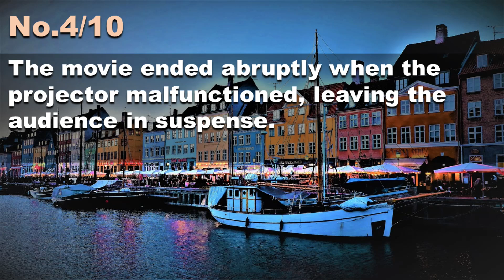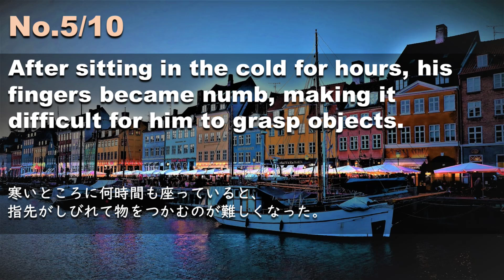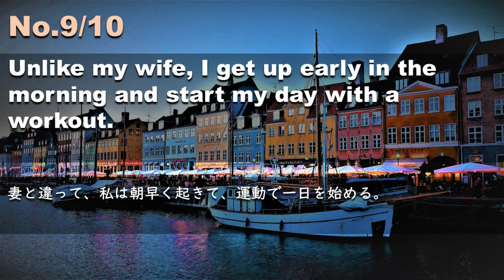240130【例文音読3分だけ】超速英語リスニング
本日の例文はこちら
His health gradually deteriorated over the course of several years.
彼の健康状態は数年かけて徐々に悪化していった。
His presentation was concise and to the point, leaving the audience with a clear understanding of the key takeaways.
彼のプレゼンテーションは簡潔かつ要点を押さえており、聴衆は重要なポイントを明確に理解することができた。
He is an outgoing person who easily makes friends and enjoys socializing at gatherings.
彼は外向的な性格で、すぐに友人を作り、集まりでは社交を楽しむ。
The movie ended abruptly when the projector malfunctioned, leaving the audience in suspense.
映画はプロジェクターの故障で突然終了し、観客はハラハラさせられた。
After sitting in the cold for hours, his fingers became numb, making it difficult for him to grasp objects.
寒いところに何時間も座っていると、指先がしびれて物をつかむのが難しくなった。
The last thing I want to do is create conflict within the team.
私が一番避けたいのは、チーム内に対立を生むことだ。
Many retirees rely on their pensions as their primary source of income during their retirement years.
退職者の多くは退職後の主な収入源として年金に依存しています。
The event has been a great success so far, with record attendance to date.
このイベントはこれまでのところ過去最高の参加者を記録し、大成功を収めている。
Unlike my wife, I get up early in the morning and start my day with a workout.
妻と違って、私は朝早く起きて、運動で一日を始める。
As the capital of the United Kingdom, London plays a vital role in shaping the country's culture, economy and politics.
イギリスの首都として、ロンドンは国の文化、経済、政治を形成する上で重要な役割を果たしている。